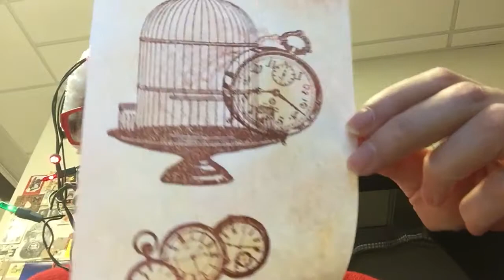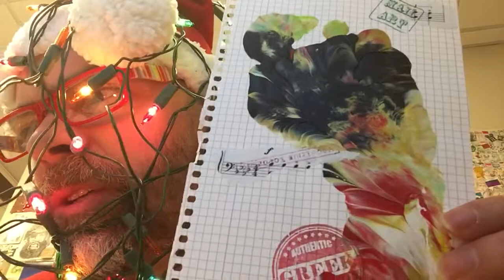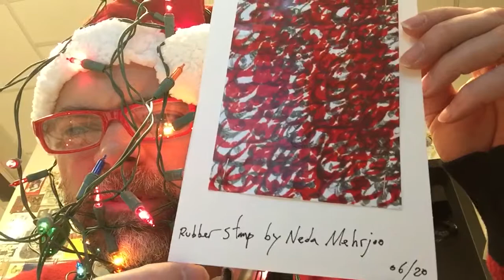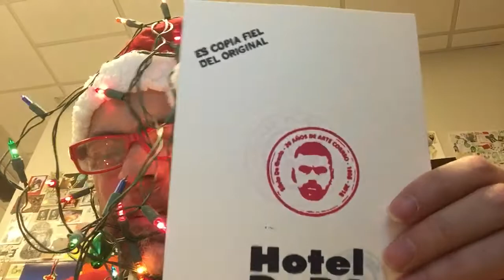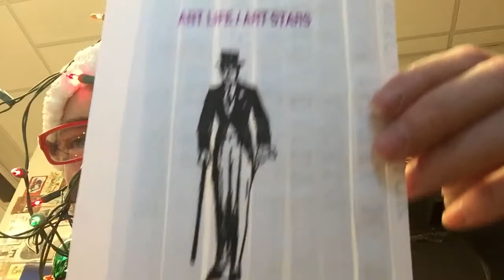Stampzine No. 15 - Holiday Special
Mailart, stampzine, dada, fluxus, picassogaglione